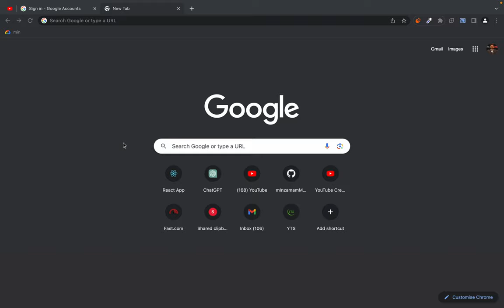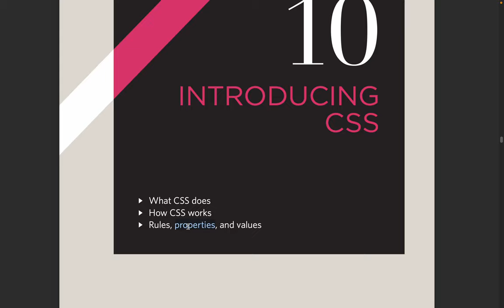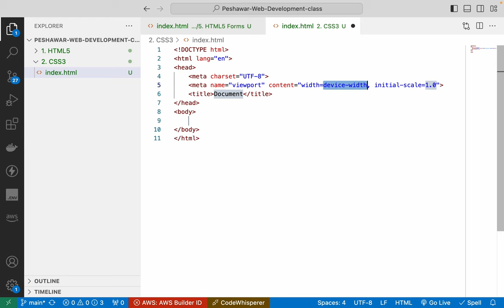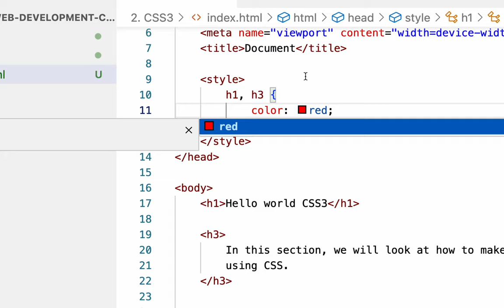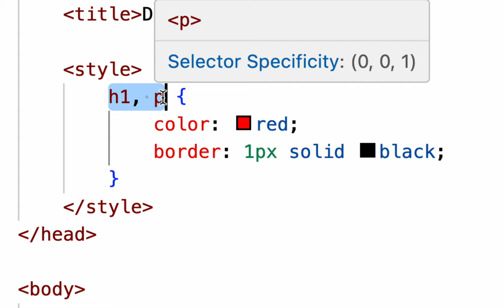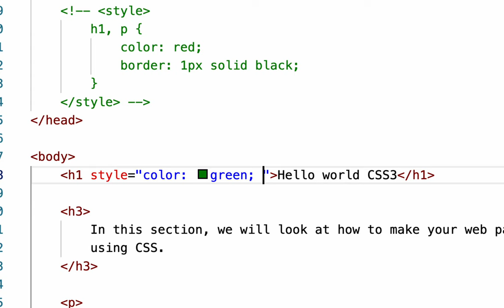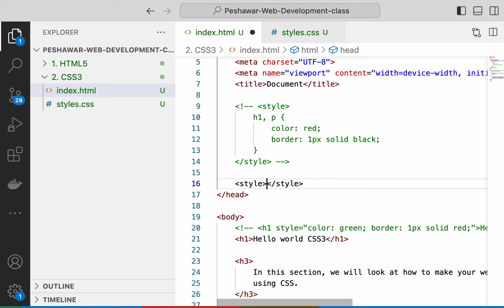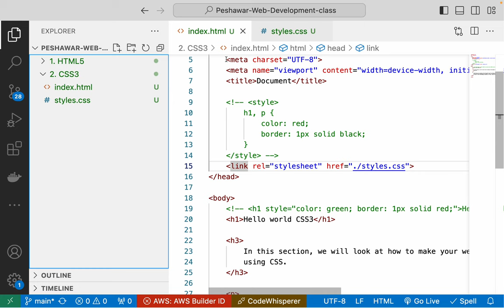Hello World CSS3 - basic building blocks of CSS stylesheet